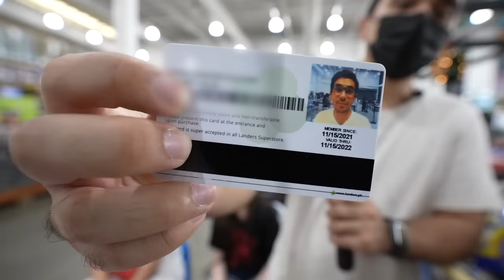BUYING EVERYTHING YOU CAN GET IN 5 MINUTES | HASH ALAWI